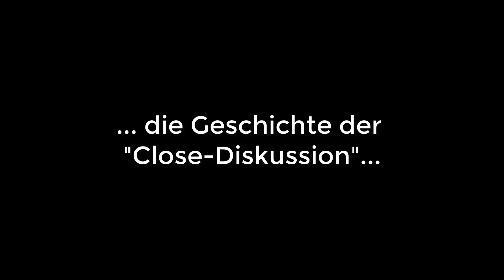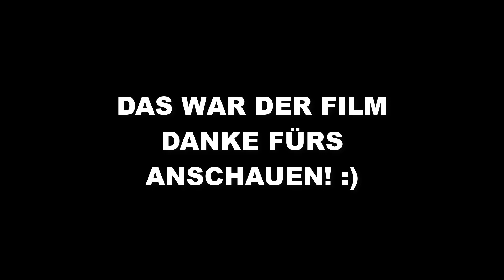PUBG Highlights - Der FILM!